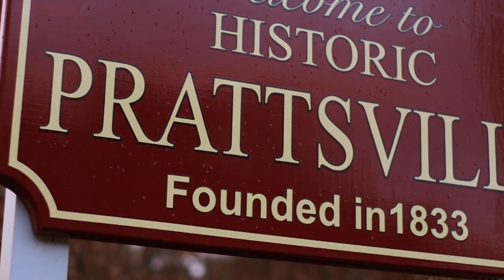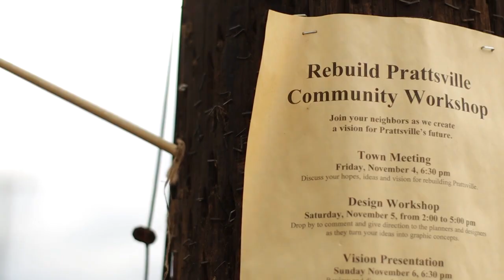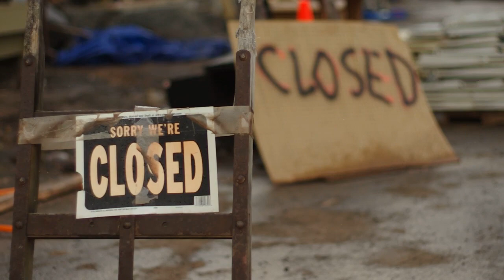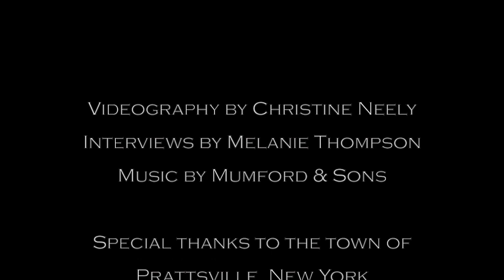One Day on Earth 11.11.11 - Prattsville, New York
Videography by:
Christine Neely

Interviews by:
Melanie Thompson